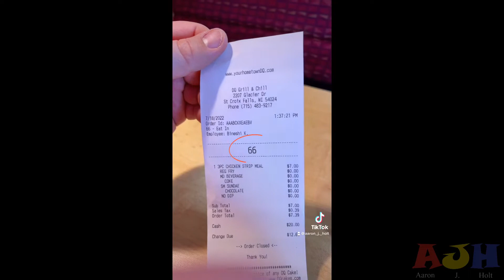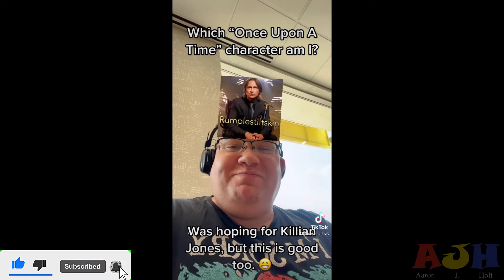Aaron J. Holt TikTok Compilation Part 21 🎞️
In addition to uploading my TikToks, I will also be making compilations of them as well. Each compilation will consist of 25 TikToks. These are the next 25 that I made. No profit was made in the making of this video and it is for nonprofit entertainment only. Enjoy!
Ending Music: “Drums & Bass” by Andrew Huang